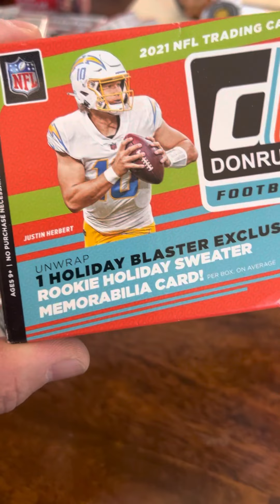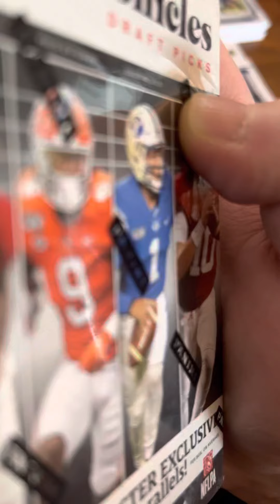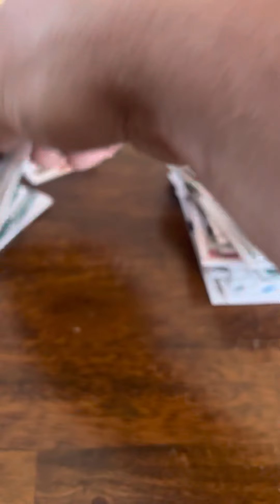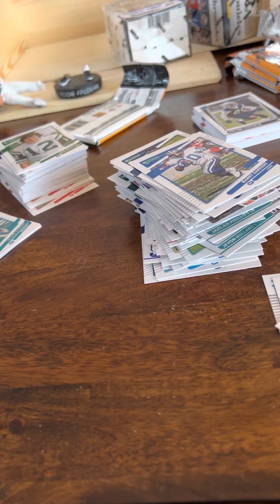Poshmark part 5! Starting to doubt this purchase. Buy at your own risk!